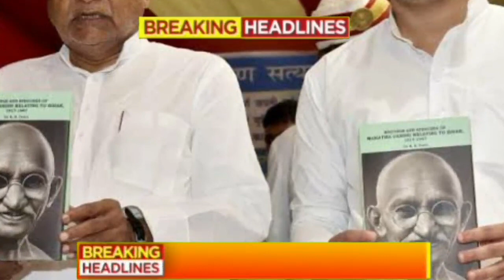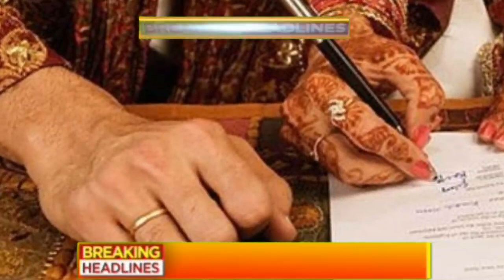Aaj sham ke mukhya Taza samachar|Bihar NRC|Yes bank